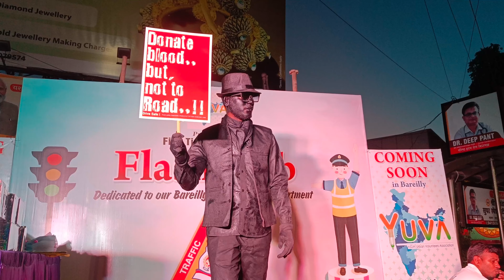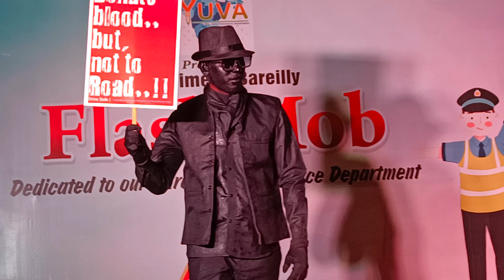बरेली के SP पहुंचें Company Garden 🏡 Yuva Youth Traffic Police 🚨